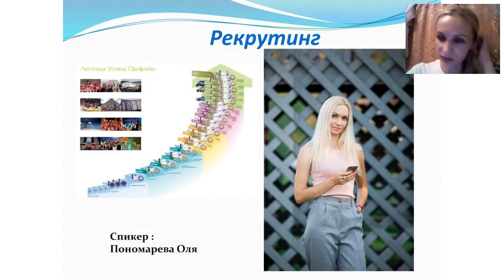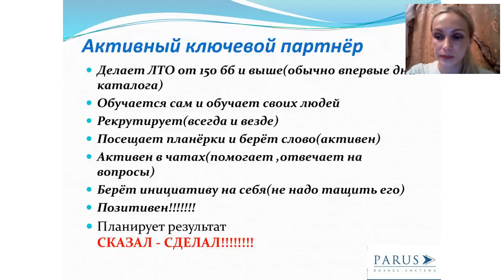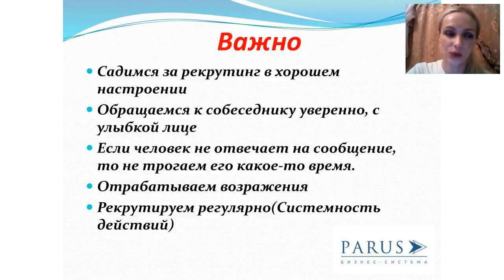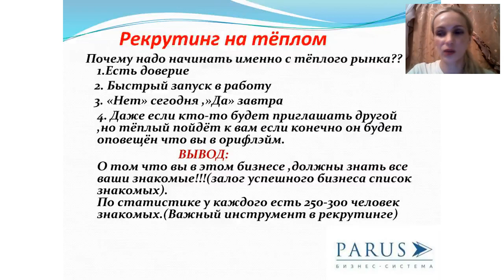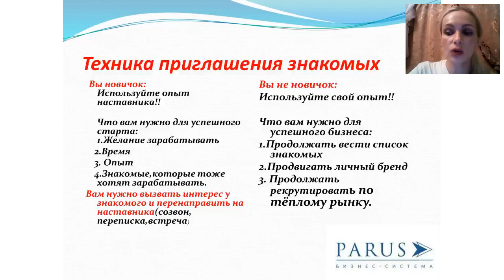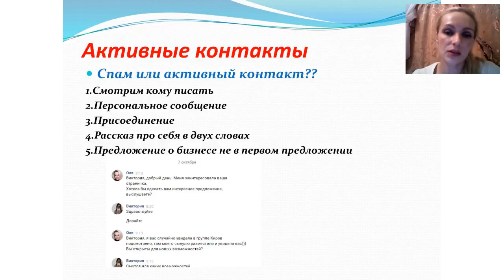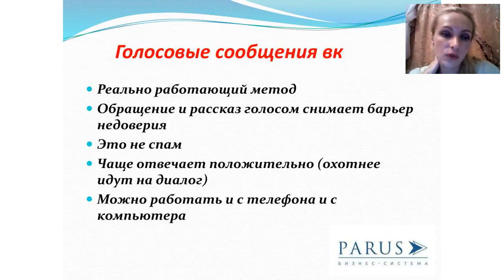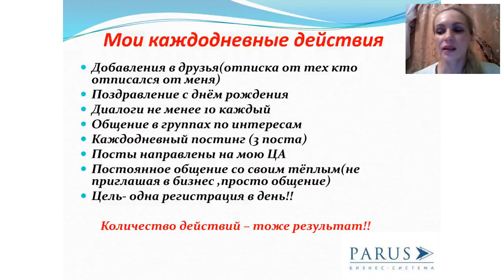РЕКРУТИНГ(Пономарева Оля)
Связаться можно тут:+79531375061